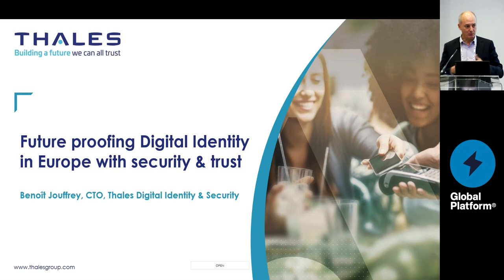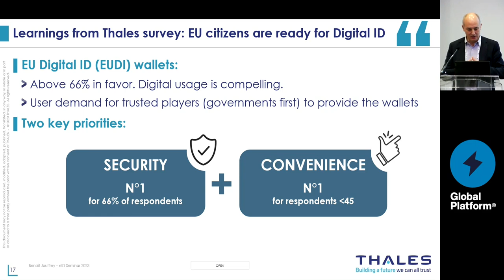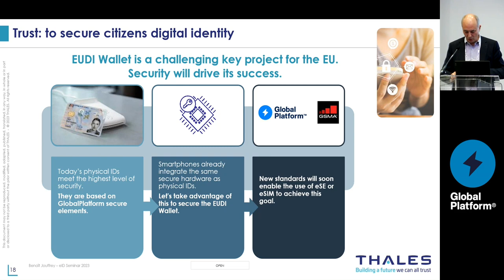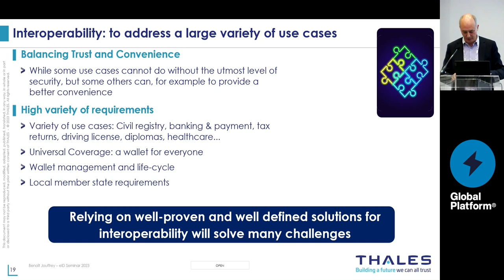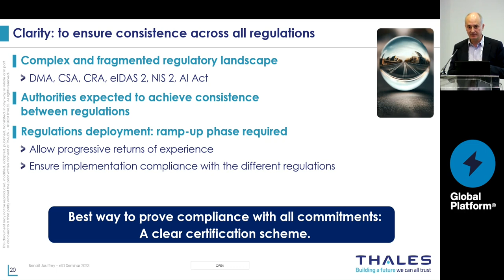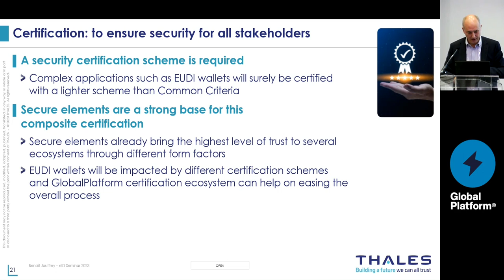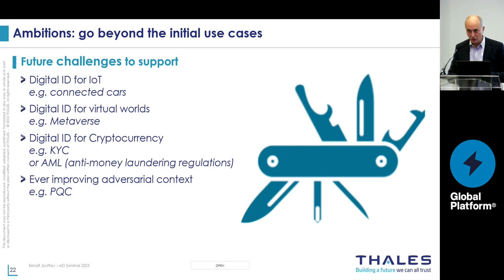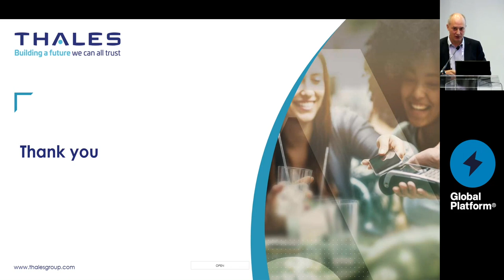Future-proofing digital identity rollouts in Europe with security and trust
EUDI wallets will be impacted by different certification schemes. Benoît Jouffrey, CTO at Thales Digital Identity and Security, shares insights on how stakeholders can improve and protect trusted digital identity wallet solutions, foster the development of open innovation and prioritize security and convenience for users. Find out how GlobalPlatform’s certification ecosystem can help ease the entire process.